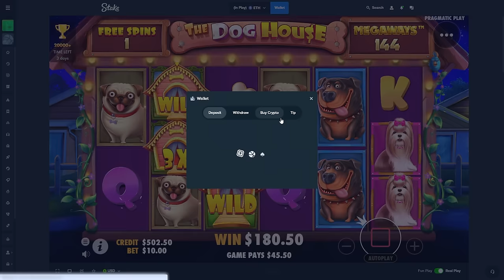INSANE HIGHROLL TILT BUYS!